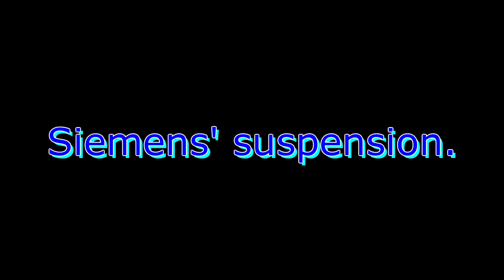Metro Trains: Siemen's suspension.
A Siemen's EMU demonstrates it's suspension as it drives over a bunch of points entering North Melbourne station.